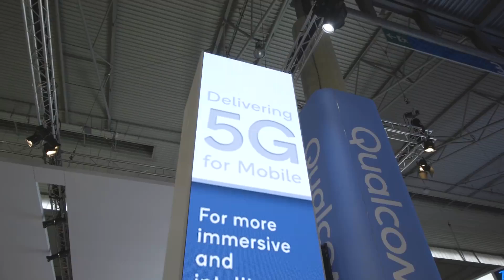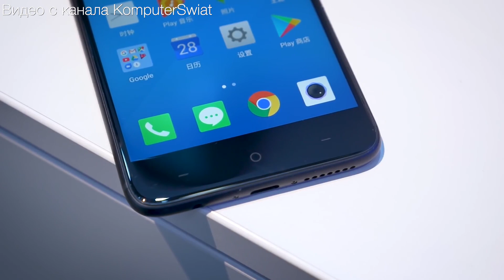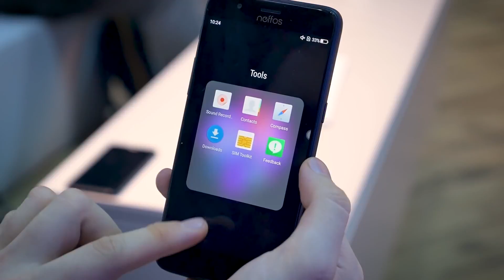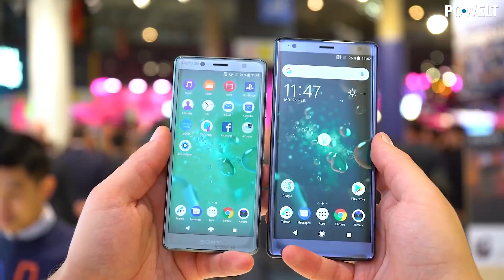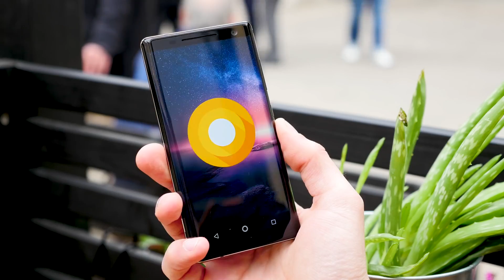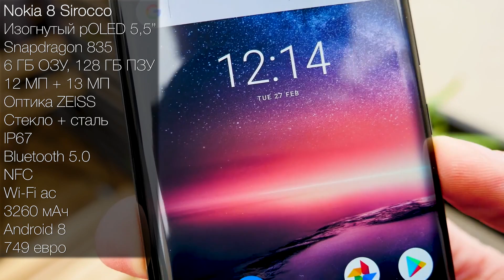Лучшее с MWC 2018: часы с проектором, ультрабуки, смартфоны и другое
Ежегодная выставка электроники MWC2018 успешно закончилась, оставив пользователей в недоумении от разнообразия инноваций. Это видео поможет вам отсортировать самое интересное, что было на мероприятии, начиная с умных часов со встроенным проектором, продолжая премимальными ноутбуками и заканчивая самыми новыми смартфонами.